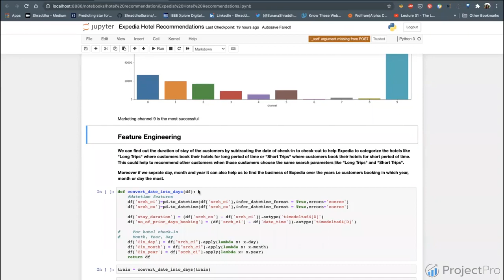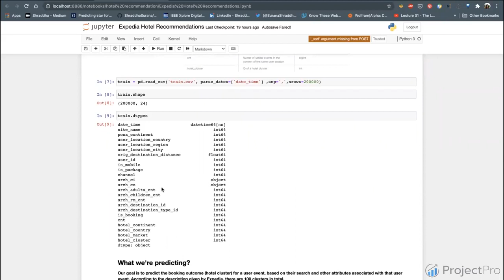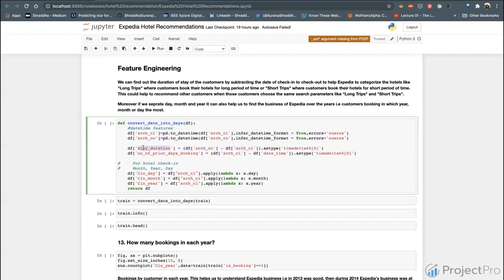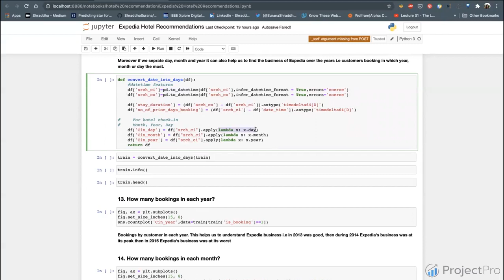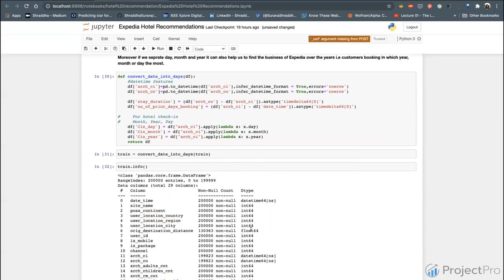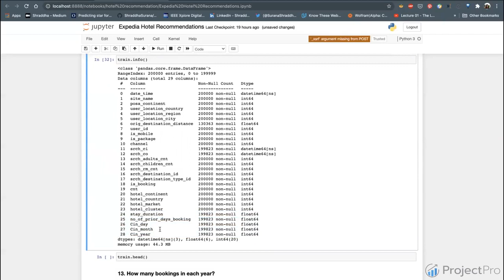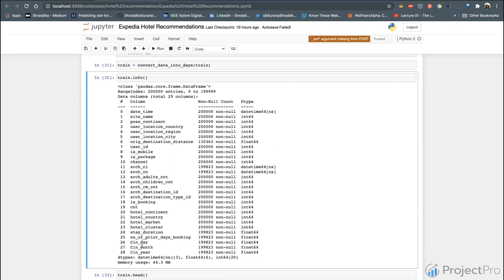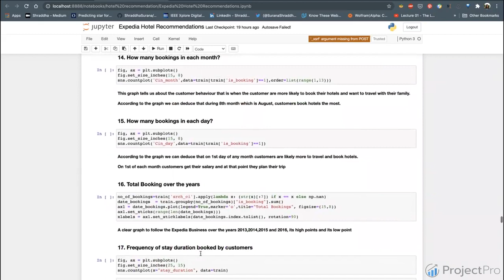Expedia Hotel Recommendation - Machine Learning Project | Feature Engineering Techniques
Check out this end-to-end machine learning project solution with source code
To access more solved end-to-end projects with source code, visit us

Feature Engineering is the process of deriving new features from the dataset already provided. This video demonstrates an example of feature engineering for the problem statement of hotel recommendations.
With ProjectPro, you can access a curated library of verified, solved end-to-end project solutions in data science, machine learning, and big data. We also offer Tech support and 1-1 sessions.
So, check out ProjectPro - the only solution for solved industrial-grade projects.